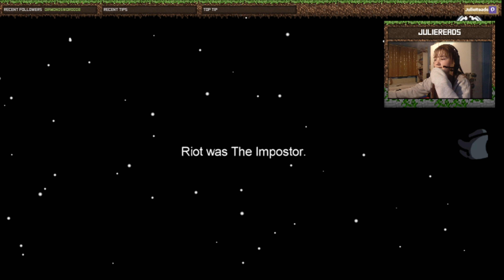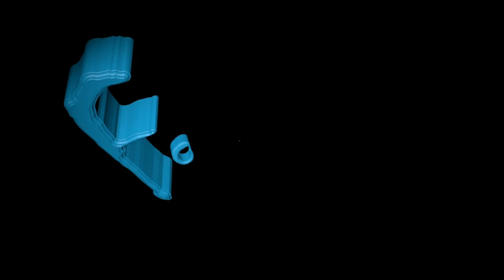Julie VOD: Among Us vol 1 / 27.10.2020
Julie VODs: Among Us vol 1 / 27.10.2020